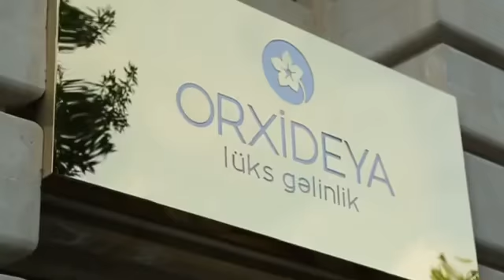Orxideya Beauty / LUXURY BRIDAL ROOM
Orxideya Beauty Studio

Xidmətlər
• Gəlin saç düzümü və makiyajı;
• Ziyafət saç düzümü və makiyajı;
• Gündəlik makiyaj ;
• Keratin-Botox;
• Saç kəsimi;
• Saç qaynağı;
• Saç boyama- ombre/balyaj/dib boya;
• Saçqıranların aparat vasitəsi ilə təmizlənməsi;
• Manikür- Shellac,gellak, dırnaq qaynağı;
• Pedikür-Shellac,gellac;
• Əl və ayaq üçün xına bəzəyi - ağ xına və ya ənənəvi;
• Əllər üçün parafin qulluğu;
• Qaş üçün microblading;
• Qaş və kiprik üçün laminasiya;
• Lazer epilyasiyası;

Haqqımızda
“Orxideya Beauty Studio “ 5 noyabr 2013-cü ildə fəaliyyətə başlayıb. Hal-hazırda “Orxideya Beauty Studio” ve “Orxideya Bridal” olaraq fəaliyyətini davam etdirir.Orxideya Beauty Studio xanımlara özəl və baxımlı hiss etmələri üçün gərəkli olan bütün xidmətləri təqdim edir. Məhşur və keyfiyyətli makiyaj vasitələrinin istifadə olunduğu gəlin saç düzümü və makiyajı,özəl gün,ziyafət saç və makiyajı kimi xidmətlərlə bərabər xanımların şəxsi qulluğunun vazkeçilməz hissəsi olan əl və ayaq baxımı ,manikür, pedikur xidmətləri eləcə də saç kəsimi ,saç boyama lazer epilyasiyası , qaşlar üçün microblading, qaş və kiprik laminasiyası kimi xidmətlər ilə mərkəzimiz xanımlarımız üçün daim yenilənən və inkişaf edən peşəkar heyətimizlə xidmətinizdədir.
“Orxideya Bridal” hər dönəm dəyişən dünya trendlərinə uyğun olaraq hazırlanan zamansız gəlinlik modellərini siz dəyərli xanımlarımızın bəyənisinə təqdim edir. Gəlinlik libaslarında hazırlanan model üçün tələb edilən əl işçiliyi,parçalar və dantellər istifadə olunur. Dünya gəlinlik trendinə uyğun özəl tikilən və hər modeldən bir ədəd hazırladığımız hazır gəlinlliklərdən seçə və ya sizə özəl hazırlanıb özəl tikiləcək gəlinlik libası sifariş edə bilərsiniz. Orxideya gəlini olmaq ayrıcalıqdır. Diqqəti hər cizgidə hər toxunuşda hiss edər,bizi seçən minlərlə gəlinimiz kimi siz də Orxideya gəlini olaraq məmnun uğurlanarsınız.Sizin kimi dəbi yaxından izləyən gəlinlər üçün gözalıcı gəlinliklər hazırlayırıq. Fərqli toy konseptləri üçün bol çeşidli və orijinal dizaynlar təqdim edən kolleksiyalarımıza nəzər yetirin.